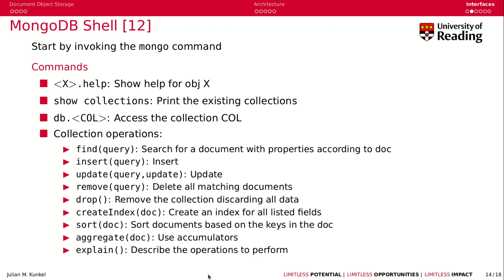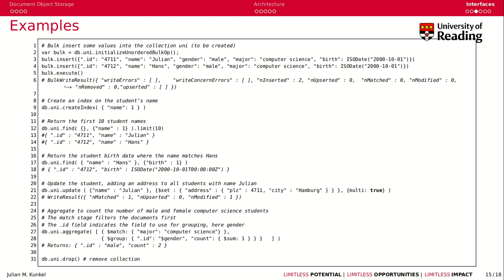Week 5-9 MongoDB Interfaces